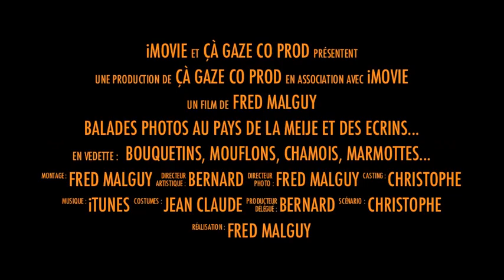Stages Photo Montagne Nature Animalier Fred Malguy en Briançonnais - Ecrins - Meije - Oisans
Balades Photographiques en Pays du Grand Briançonnais aux portes du parc des Ecrins. Partageons nos passions !
Se faire plaisir autour d'une activité photo ludique et créative. Prendre le temps d'apprendre à voir , de maîtriser la technique, d'écrire avec la lumière, de saisir l'instant , de découvrir une région, un pays, développer sa curiosité, se ressourcer... Envie de grand air et de larges horizons ?
Pour tous ceux qui veulent découvrir nos plus beaux paysages au fil des saisons. Au gré des balades, la nature révèle tantôt les lumières du printemps, les couleurs d'automne ou le blanc manteau hivernal.
Quittez les sentiers battus et évadez-vous le temps d'une pause, d'une escapade ou plus

Balades, Randos et Voyages à thématique photo pour passionnés d'images et de grands espaces !... riche en émotions et en sensations !
Elles sont accompagnés et encadrés par Fred Malguy, professionnel de l'image (Photographe et vidéaste) et de la montagne, qui livre ses techniques au fil d'un séjour rythmé par les plus belles lumières pour vous permettent de découvrir des sites exceptionnels, en France ou à l'étranger.
Les groupes n'excèdent jamais 4 à 5 personnes.

Idée cadeau : Offrez un cadeau inédit à un proche passionné de photo, pour un anniversaire un mariage ou un autre évènement.